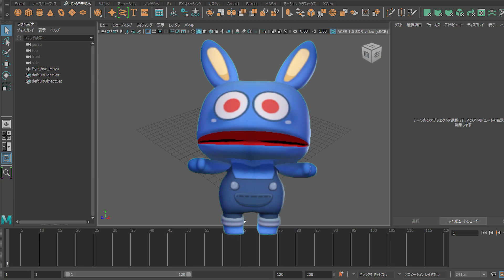受験生を応援したい！ [2022]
受験生の皆さん、来年もまたお会いしましょう！